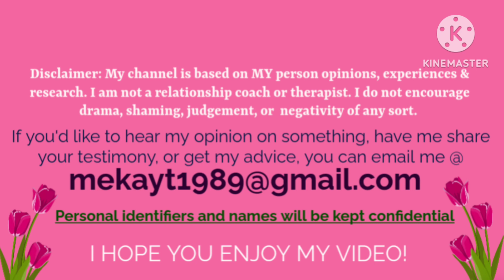Negative Self Talk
In this video I'm going to give MY OPINION on the effects of negative thinking.